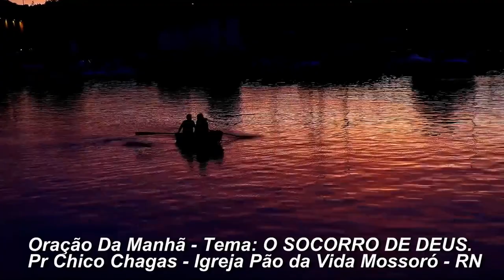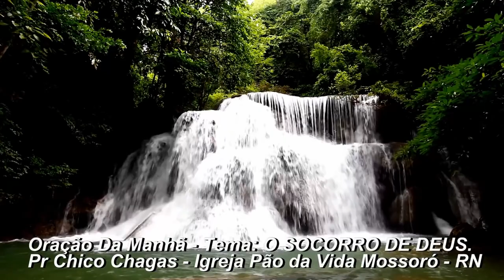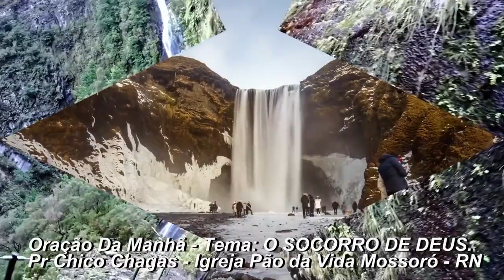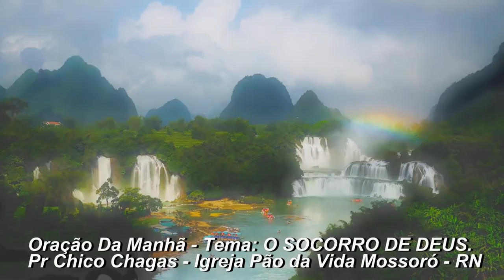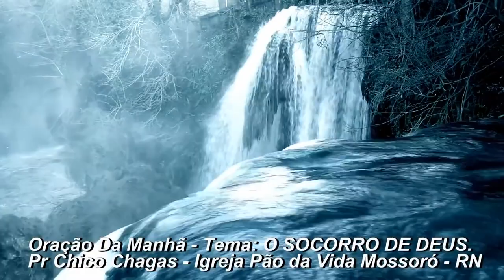Oração da Manhã - O SOCORRO DE DEUS Pr Chico Chagas